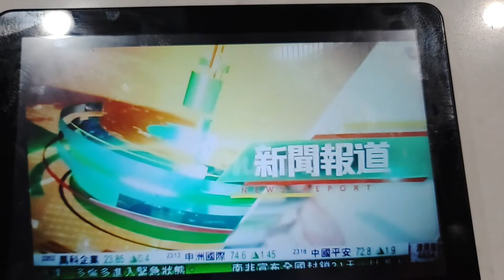無綫新聞台 09:00 新聞報道 OP (2022.01.24)